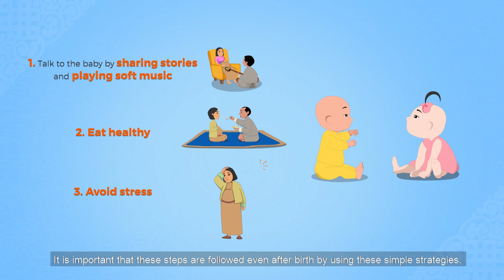Early moments matter 1